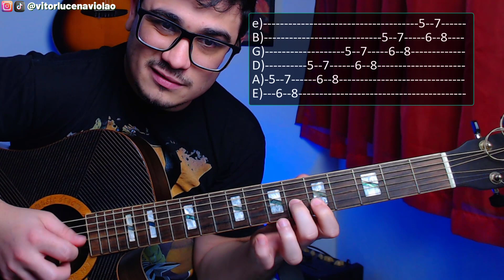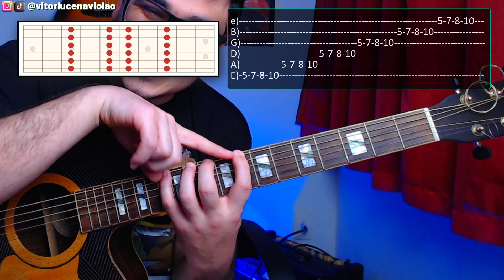3 MELHORES EXERCÍCIOS PRA GANHAR HABILIDADE E DESTRAVAR OS DEDOS - Aula de violão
Nessa aula de violão vou te mostrar 3 exercícios incríveis para destravar os dedos e ganhar habilidade e velocidade. Assim como treinar a palhetada alternada e abertura da mão esquerda! Vamo soltar os dedos?

🦻Meu curso de Treino de Ouvido Musical e Percepção | Método ouvido Necessário -

🎸Está começando agora?

⌚Minutagem:

0:00 - Assista até o final e pegue todas as dicas
0:34 - RUMO AOS 100K
0:57 - Região do braço
1:24 - Palhetada alternada
4:59 - Abertura
7:30 - CUIDADO COM ISSO!
8:26 - Independência dos dedos
12:46 - PDF da aula na descrição do vídeo